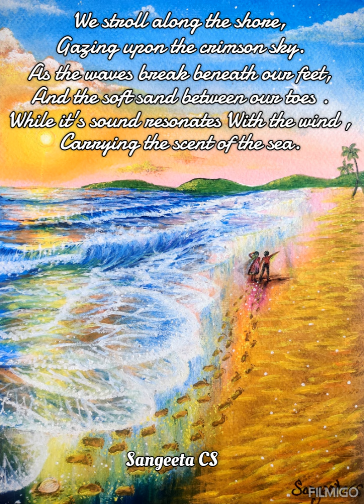precious moments - acrylic painting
art and poetry by Sangeeta CS